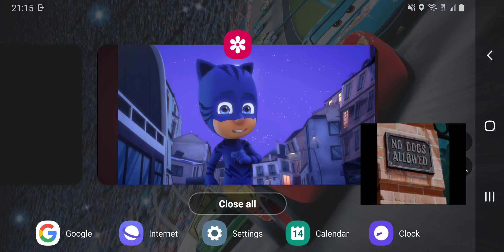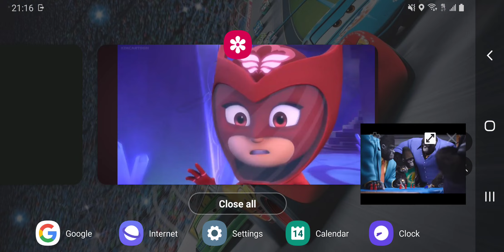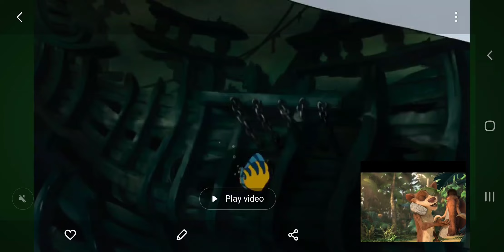Owlette and the Catboy Part 14 - Though the Zoo